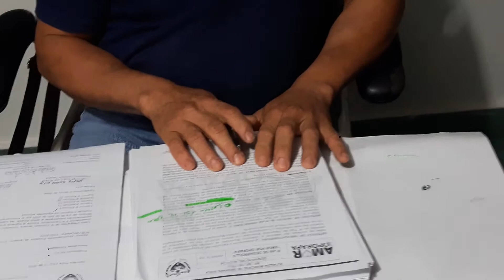Siga el Desarrollo Pesebre del Huila. Corporación 2020 - 2023. Sesión 10 Julio 2020. Parte 5/8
[10 Julio 2020] Presidente de Corporación vigencia 2020, pone en discusión el Artículo 20, del Plan de Desarrollo Municipal 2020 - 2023 "Amor por Oporapa", que trata sobre las Facultades del Alcalde, en segundo y definitivo debate antes de su aprobación.  5/8    😷😷😷📶🎬📱